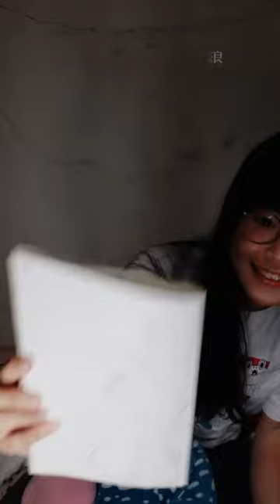190619 21:38 AKB48 TEAM TP 周佳郁(研究生) 浪Live